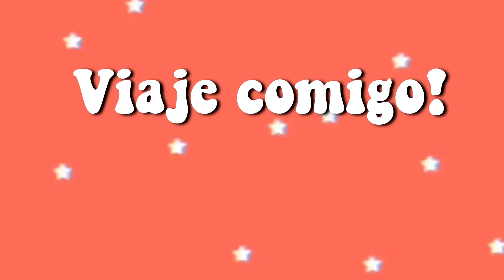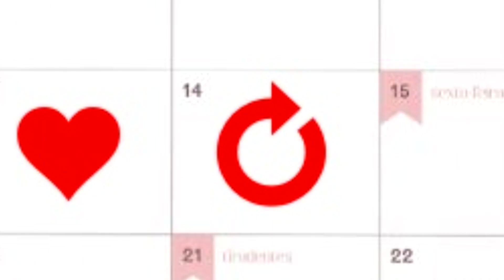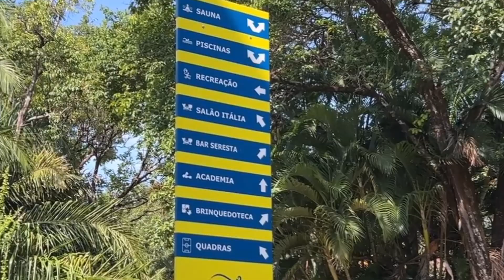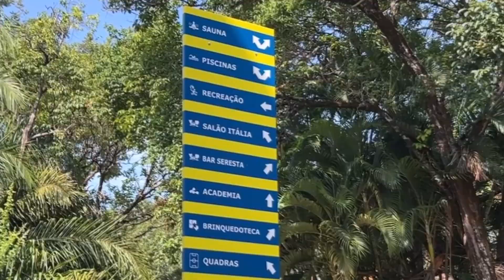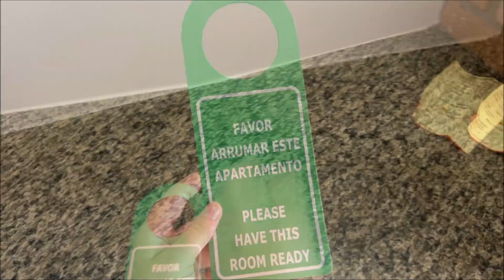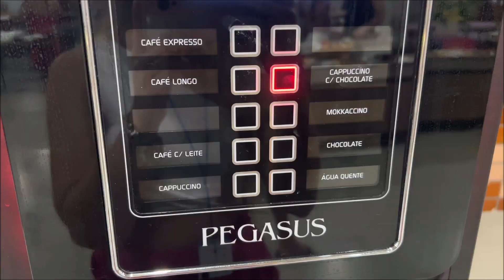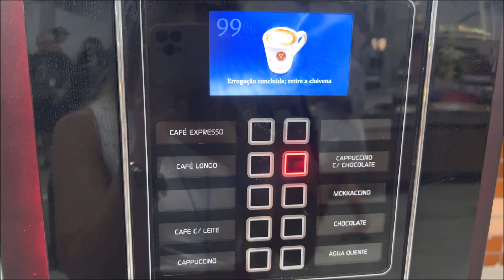CALDAS NOVAS GÓIAS O QUE FAZER - MELHORES PASSEIOS, PARQUE AQUÁTICOS E VALORES DE CALDAS NOVAS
Neste vídeo mostrei os melhores passeios da cidade dos parques aquáticos, Caldas Novas (Goiás)!
Ficamos hospedados no hotel Thermas diRoma em caldas novas, e falei com vocês sobre valores, parques aquáticos, hospedagem, depois fomos no hot park, jardim japônes, feirinha.. que vamos mostrar na segunda parte desse vídeo.

e claro que usei várias roupas da shein nesse vídeo, se forem comprar lá
tenho esse cupom aqui: s4nikobr que dá um desconto muito bom em qualquer compra
do site!

Um abraço, fiquem com Deus e até o próximo vídeo!